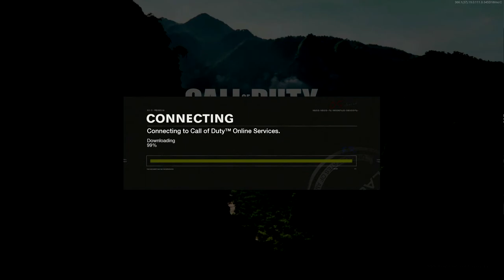NEW Season 2 Map in Multiplayer! (Call of Duty: Cold War)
Giving the new Season 2 Apocalypse map a test drive. Is it any good? What do you think of it so far?

Timeline: